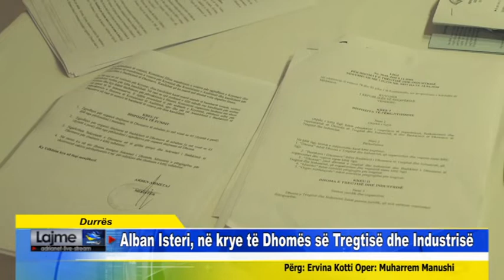Durrës Alban Isteri, në krye të Dhomës së Tregtisë dhe Industrisë